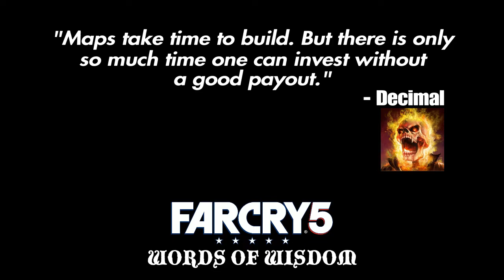Journey Maps #95 - Far Cry 5 - Maybe islands were never meant for Journey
The continuation of the Journey Map series.

0:15 - Deep Jungle
3:22 - Treeland
4:02 - PLANET OF THE ADVANC
5:21 - zombie map
6:20 - Battleground